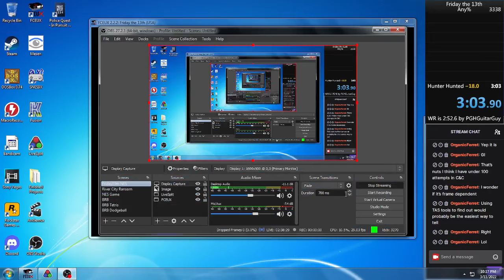Friday the 13th (NES) - Any% in 3:03 by HowDoUPlay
Emulator used: FCEUX 2.2.2 Run starts 20 seconds in roughly, retimed to 3m 3s 367ms.
Sorry for the low game audio, I turned it down to chat with fellow SRC runners as we raced earlier in the stream, and did not realize how low it was until I watched later.